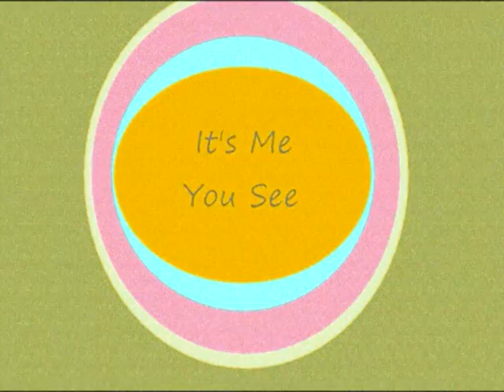umm...webcam vlog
a whole vlog from webcam

topics on deck:
tv show intervention
how movies are released to tv

song by:
ashley tisdale
BE GOOD TO ME